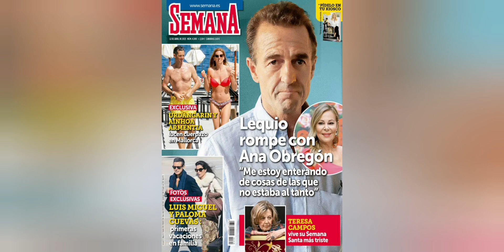💥¡EXCLUSIVA! ANA OBREGÓN CIERRA BOCAS Y SE VA A LIAR CON LECTURAS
LECTURAS LO VUELVE HACER DESVELA LA MADRE GESTANTE